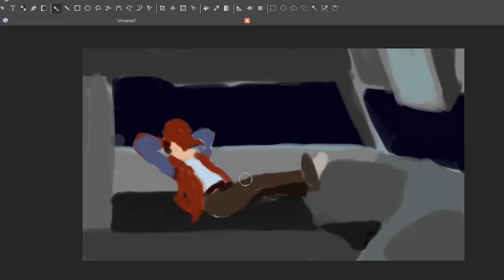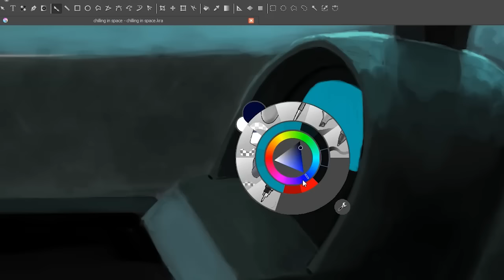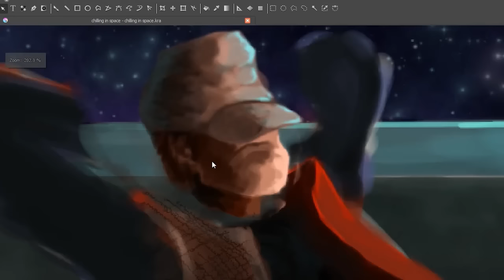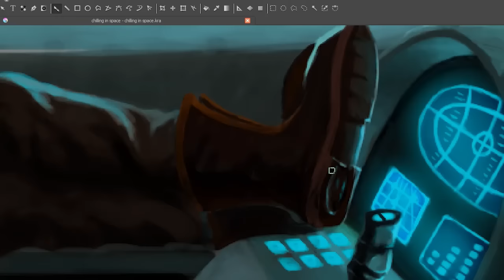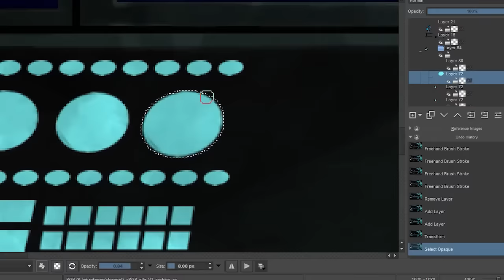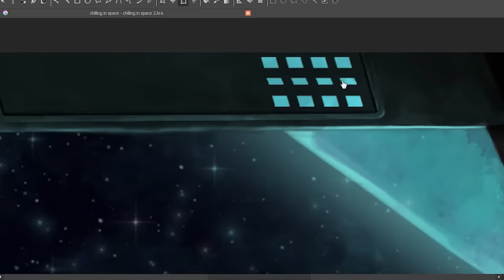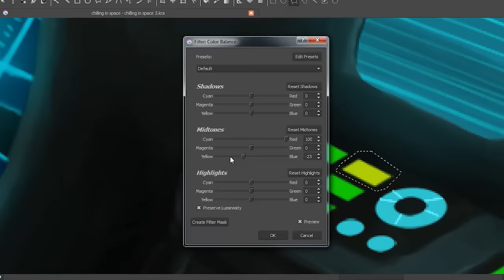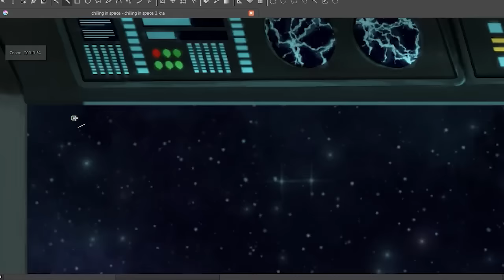Henyélés az űrben - Chilling in space (Digital painting)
Fantázia rajz egy pihenő űrhajósról. Jó szórakozást hozzá.

A rajz körülbelül 11 óra alatt készült, és ez van belesűrítve 13 percbe, ha ezért időnként zavaróan gyors, bocsánat. Tartalmaz elemeket a StarCraft nevű játékból,  de nem volt célom azt a világot ábrázolni.

Látogasd meg weboldalam, ha kíváncsi vagy más alkotásaimra is!
A picture about a chilling space worker. Hope you enjoy!

It took me 11 hours to complete and i compressed it to 13 minutes, so if it is too fast sometimes, i'm sorry. There are components from StarCraft, but it was not my goal to illustrate its world.

Zene/Music:
Songs from the StarCraft 2: Wings of Liberty jukebox.

1. Big Tuna - Sweet Home Alabama
2. Whiteboy James and the Blues Express - A Zerg, A Shotgun & You
3. Big Tuna - Dim Lights, Thick Smoke, and Loud Loud Music
4. Whiteboy James and the Blues Express - Excuse Me For Scribblin'